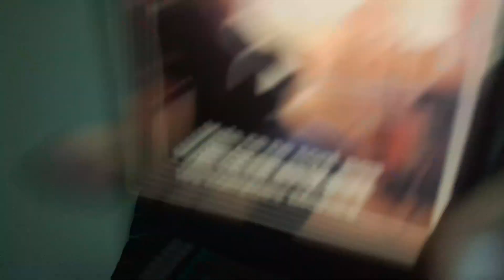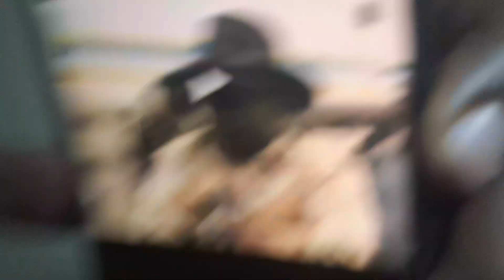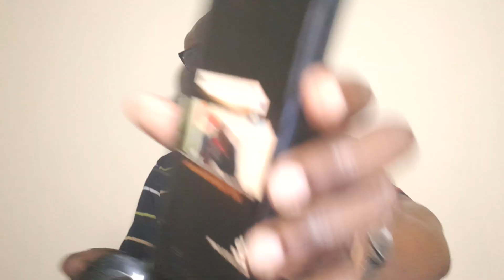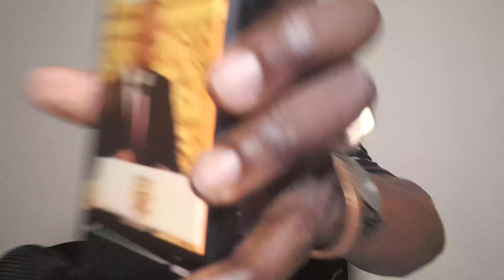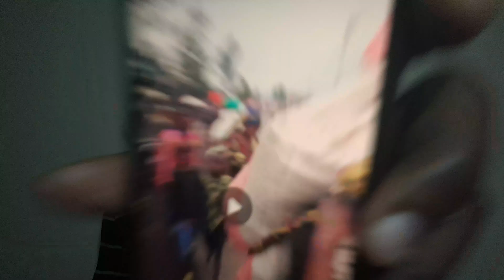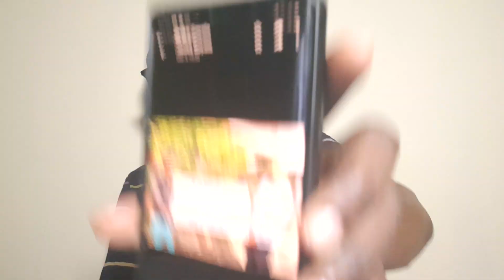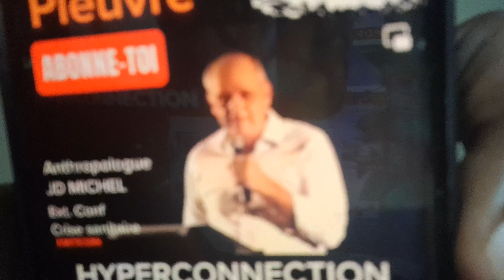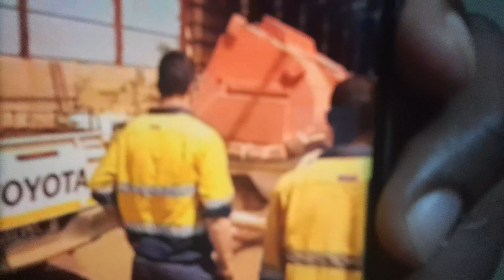16/11: BRAVO A LA VICTOIRE DU PEUPLE KONGO LES ENNEMIS SONT CONNUS "LES OCCIDENTAUX "PAS LE RWANDA!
LE PEUPLE GAGNE TOUJOURS , RESISTONS  SVP !  ABAS  LES TRAITRES AU SERVICE DES OCCIDENTAUX